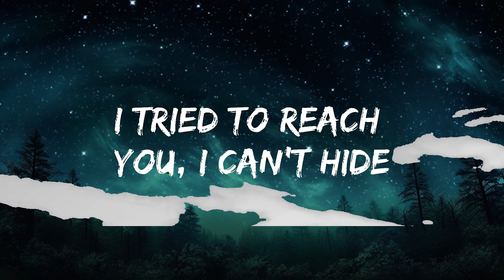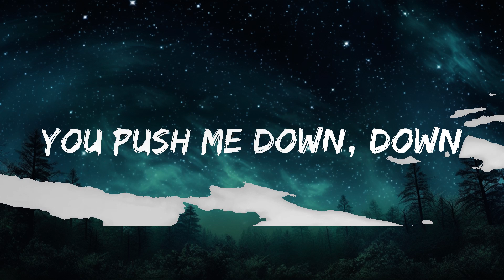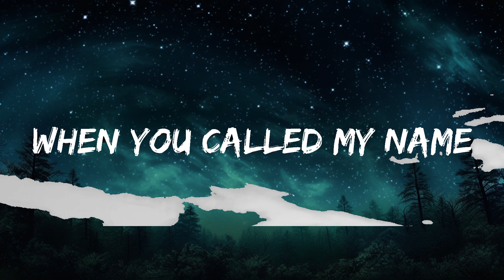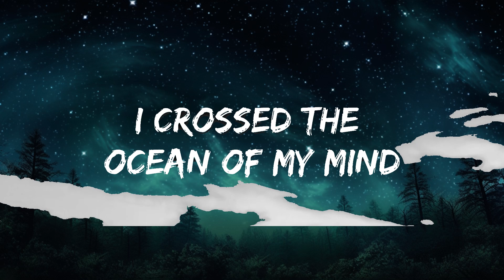Kina - Can We Kiss Forever? (Lyrics) ft. Adriana Proenza | 25min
[Instrumental]

[Instrumental]